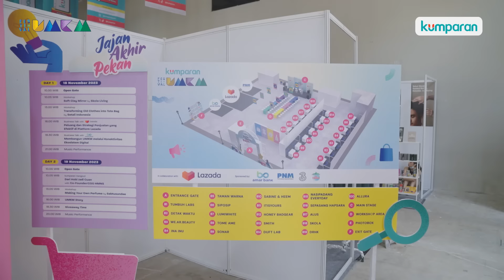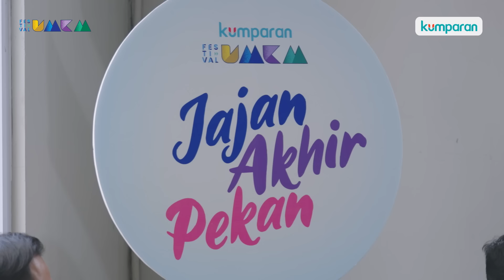Jajan Akhir Pekan - kumparan Festival UMKM 2023 | Official Aftermovie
Ada yang hadir ke acara Jajan Akhir Pekan - kumparan Festival UMKM beberapa waktu lalu?
Yuk, kita throwback keseruan acara kemarin yang sukses dengan suguhan Local Bazaar, Workshop, Business Talk dan hiburan lainnya. Nantikan terus program-program lainnya dari kumparan yang enggak kalah seru!